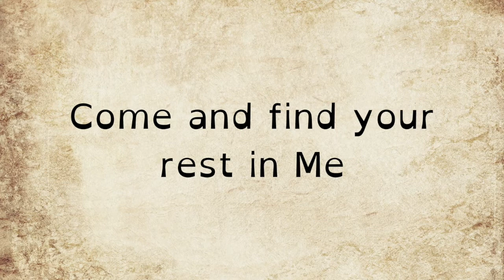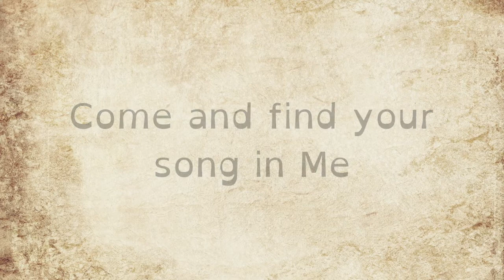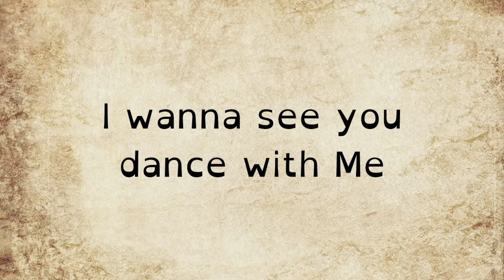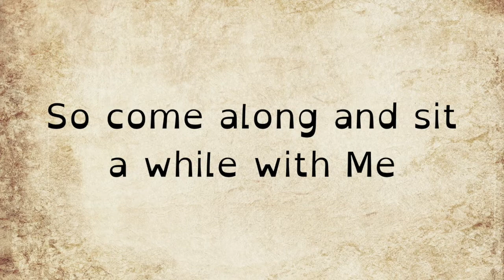Sit a While With Me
Sit a While With Me was written by Caroline Crawford

Vocals: Caroline Crawford, Chris Boanca, Tabitha Alice, Stephen Garwe and Emma Green
Acoustic guitar: Caroline Crawford
Electric guitar: Steven Quantick
Bass guitar: Philip Steele
Keys and synths: Stephen Garwe
Percussion: Emma Green

Production: Philip Steele